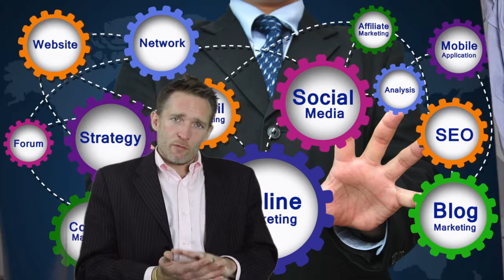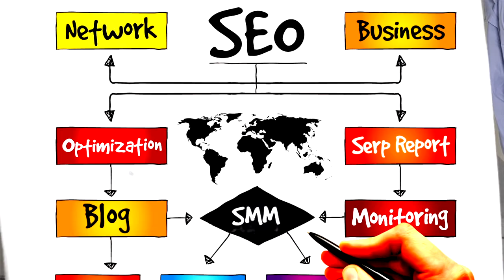World's Best Online Video Network Engineering: SoCiAl MeDia Organic WebPage Ranking & Video SEO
Make sure that your online business is visible to search phrases, typed in to local search engines, that identities directly with the way that your business makes money.

 If you sell used trucks, then you'd want to, ideally, be on the first page of the web with a video of that used truck for sale.
If being on the front page and standing out from the others, means anything to you, then contact TODAY for the world's most dominant Organic WebPage Ranking Video Engineer.

Go to RankSpyder.com, MediaVizual.com, TheOnlineENgineer.com, and TheVideoEngineer.com for the best online engineering and social media networking.